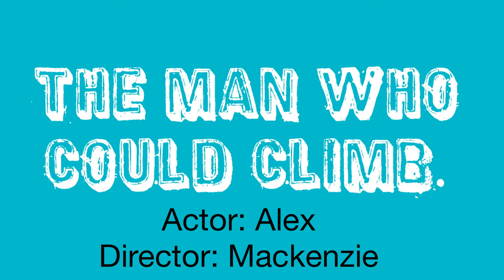The man who could climb by Alex and Mackenzie